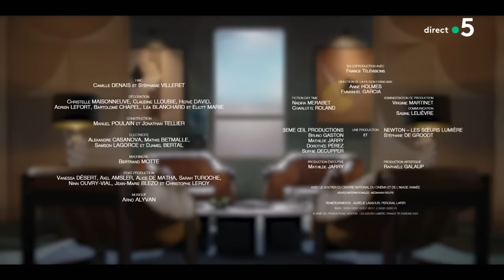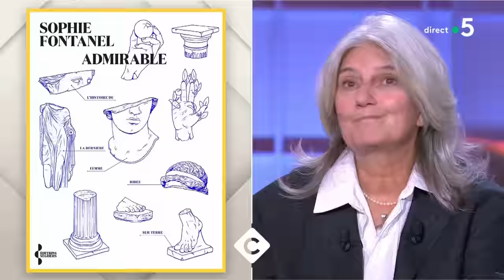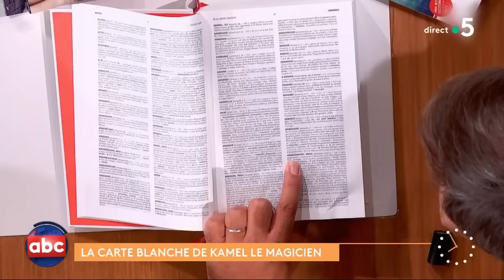Zhang Zhang, Mireille Dumas et Sophie Fontanel - C à vous - 28/09/2023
Et retrouvez-nous sur :
Au programme de C à vous la suite :
Invitée : Zhang Zhang - Violoniste
• Zhang Zhang, génie de l’archet
• Itinéraire d’une enfant surdouée
• Zhang Zhang, la voix du violon
• La musique comme passeport
• Zhang Zhang, libérée par le violon
L’Oeil de Pierre - Ruth, sur la route à bicyclette
Invitée : Mireille Dumas
• Les 40 ans de la « La Psy du PAF »
• Mireille Dumas, en boucle(s)
• Mireille Dumas : vie publique, vie médiatique
• Mireille Dumas, les grandes confessions du petit écran
• Mireille Dumas, famille je vous aime
• Mireille Dumas et les histoires de famille
• La grande famille de Mireille Dumas
Invitée : Sophie Fontanel - Écrivaine
• Sophie Fontanel : où sont les rides ?
• Dans un monde où les rides n’existent plus…
• Sophie Fontanel : remède anti-âge !
• Bienvenue dans un monde sans rides !
• Petit quiz (niveau facile)
• Emmanuel Macron en Corse
• Une leçon de répartie signée Olivier Véran
• Cette bombe lâchée par Bruno Le Maire
• The place to be du jour